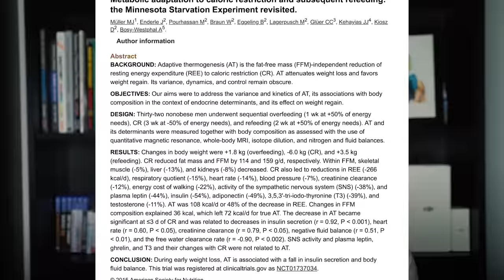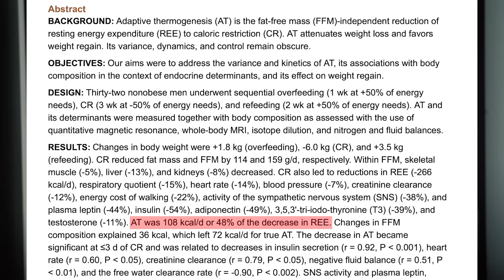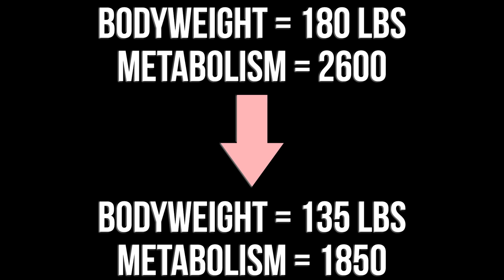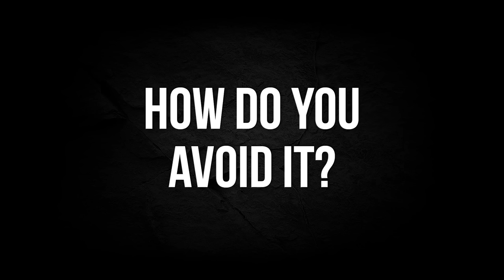METABOLIC DAMAGE 101 - Why You're Not Losing Weight?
SOURCES

0:00 - What is metabolic damage?
3:09 - Does it really happen?
6:48 - How bad is it?
8:38 - The BIG problem
11:03 - How do you avoid it?
11:28 - Tip #1
12:13 - Tip #2
13:26 - Tip #3
14:43 - Tip #4